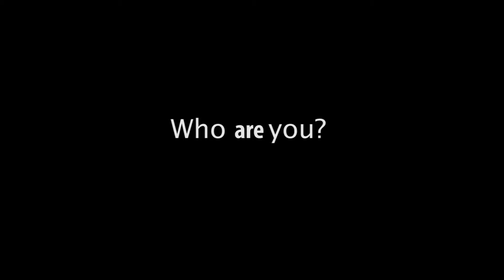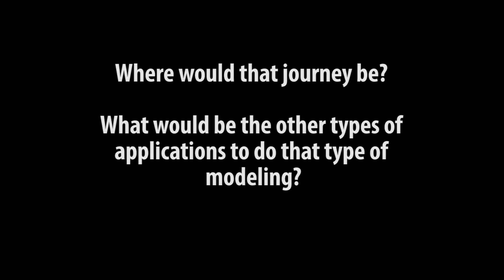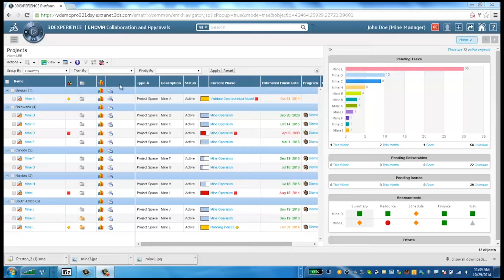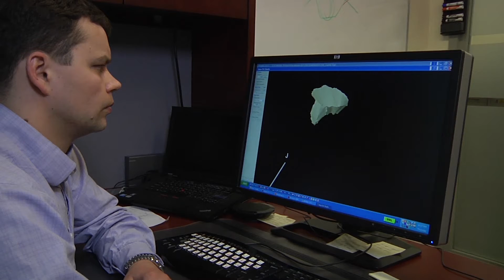Using 3D modelling to better understand a mine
MINING.com interviewed Dassault Systèmes' CEO Raoul Jacquand